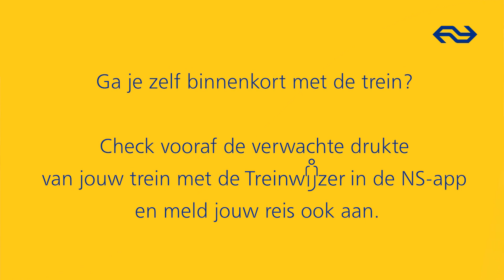#51 Ken jij de Treinwijzer al? | De Leukste Treinquiz van Nederland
In de Leukste Treinquiz van Nederland gaat Quizmaster Julia op zoek naar het antwoord op een veelgestelde vraag. Deze week vragen we reizigers of ze de Treinwijzer al kennen. Ken jij hem al? Bekijk de video om te zien of je het bij het juiste eind hebt.
In de Leukste Treinquiz van Nederland gaat Quizmaster Julia op zoek naar het antwoord op een veelgestelde vraag. Wist je bijvoorbeeld dat er na de normale dienstregeling nog Nachtnet treinen rijden? Zo vertrekt de laatste Intercity tussen Nijmegen en Utrecht CS pas om 01:43. In de Nachtnet editie van de Leukste Treinquiz testen we jouw Nachtnet kennis.

Check ook onze community tab. Hier houden wij je op de hoogte van nieuwtjes en geven we leuke info over onze video's